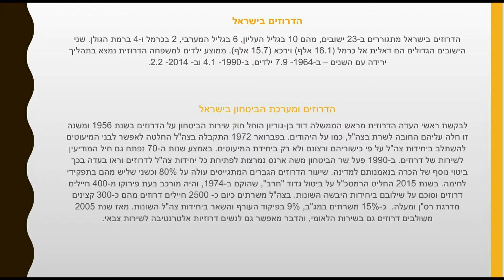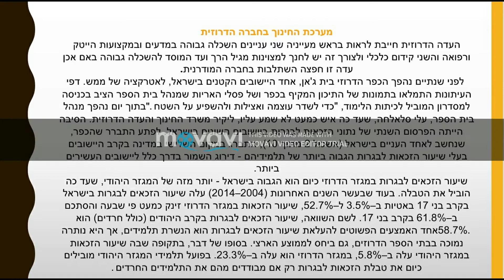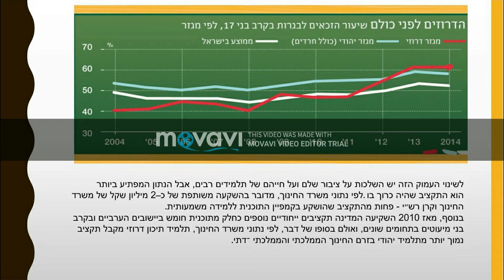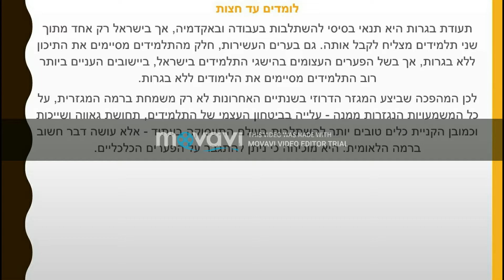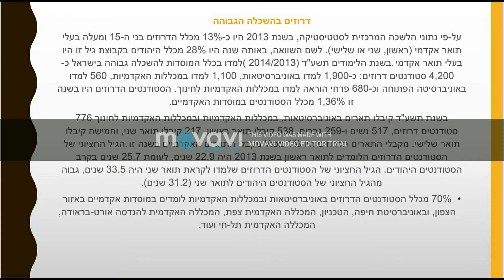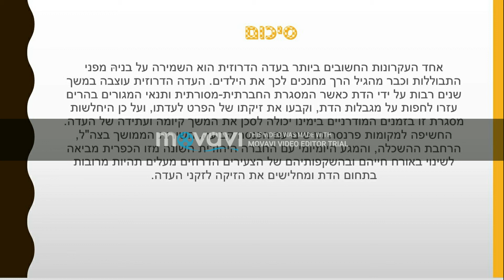החינוך בחברה הדרוזית